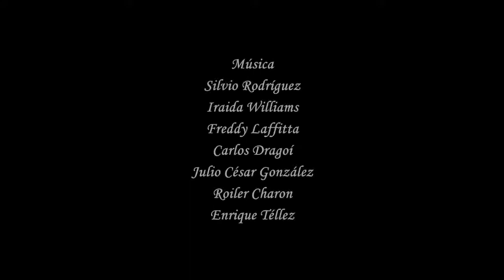La trova en Las Tunas: ¿quiénes somos?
Herederos de una tradición consolidada en el tiempo, la Trova cubana, en Las Tunas, cada año son más los exponentes de esta música que regala sus sonidos del interior de la guitarra y las emociones profundas de sus creadores.